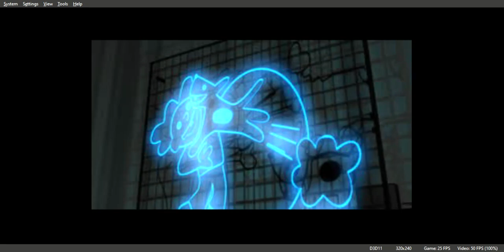Retro Force Gameplay Walkthrough PS1